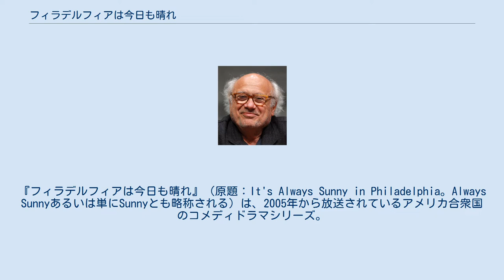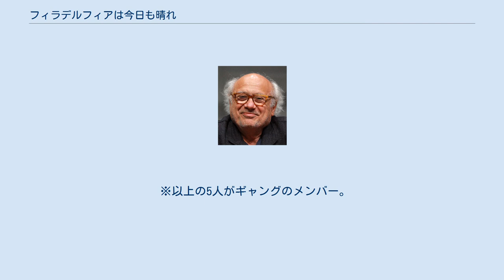フィラデルフィアは今日も晴れ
『フィラデルフィアは今日も晴れ』（原題：It's Always Sunny in Philadelphia。Always Sunnyあるいは単にSunnyとも略称される）は、2005年から放送されているアメリカ合衆国のコメディドラマシリーズ。
2005年8月4日にFXで放送がスタートし、2013年の第9シーズンからFXXに移転、2020年時点でシーズン14まで放送されている。
ロブ・マケルヘニーが自身の原案により、グレン・ハワートンとともに企画した。
製作総指揮と主な脚本はマケルヘニー、ハワートンに加えてチャーリー・デイが当たり、彼ら3人に加えてケイトリン・オルソン、ダニー・デヴィートが主演する。
作品では「ギャング(The Gang)」（身勝手な友人同士の集まりで、ペンシルベニア州サウスフィラデルフィアにてアイリッシュバーPaddy's Pubを経営している）が引き起こすドタバタ劇を描く。
 第14シーズンは2019年11月に終了した。
2020年5月に第15シーズンの製作が決定し、アメリカで製作されたシチュエーション・コメディシリーズとして、それまで最長だった1952年から1966年まで継続した『オジー・アンド・ハリエット』の14シーズンを抜いて、最長シーズンを数える長寿番組となった。
2020年12月に合わせて4シーズンの追加製作が決まり、第18シーズンまで記録を伸ばした。
 『フィラデルフィアは今日も晴れ』の主要キャスト。
上段左からチャーリー・デイ、グレン・ハワートン、ロブ・マケルヘニー、ケイトリン・オルソン、ダニー・デヴィート。
 ※以上の5人がギャングのメンバー。
役名の太字はギャング内でのお互いの呼び名やギャングから見た主な呼び名を示す。